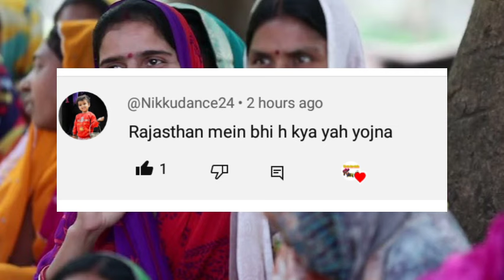स्वयं सहायता समूह नौकरी किस-किस राज्य में होगी जल सखी भर्ती ।samuh ki jankari।jal Sakhi naokari